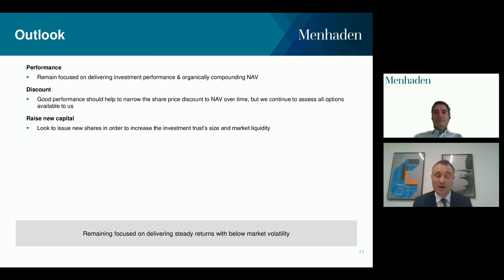SNAPSHOT MENHADEN RESOURCES EFFICIENCY PLC - INVESTOR UPDATE WEBINAR